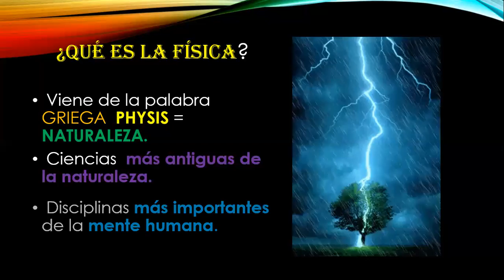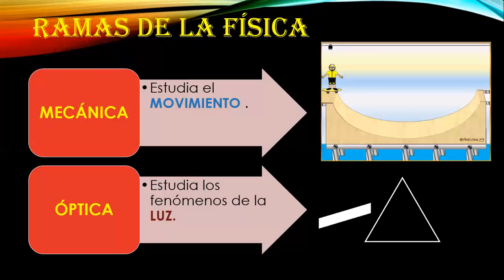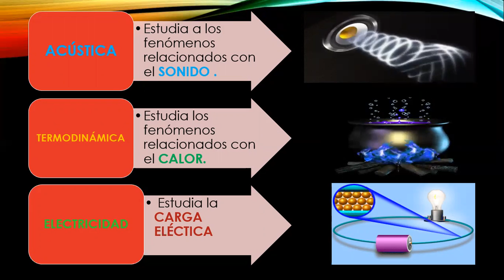PRIMARIA 4° GRADO FÍSICA TEMA N° 03 LA FÍSICA MIER 27 05 20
PRIMARIA/ 4° GRADO  / FÍSICA/  TEMA N° 03  / LA FÍSICA/  PROFESORA: SANTIAGO HUAMÁN, GLADYS /MIER  27 05 20